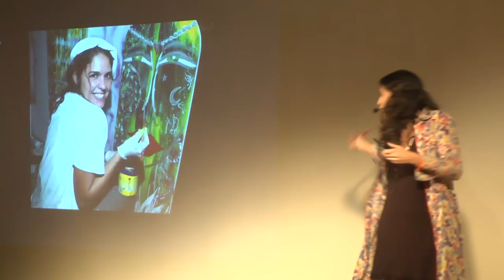La pasion como puerta de la magia en la vida: Maria de los Milagros Baylac at TEDxBahiaBlanca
Conectarse con tu pasion te habilita a ampliar tus horizontes y conectarte con la posibilidad de cambiar tu destino y de ser quien eres. La magia esta en existir de acuerdo a tu corazon y tu pasión.
De eso nos habla María de los Milagros Baylac en TEDxBahíaBlanca 2013.

Música por Greg Brosofske.